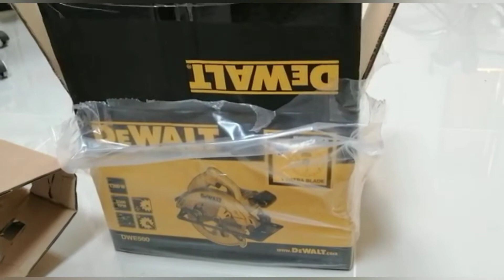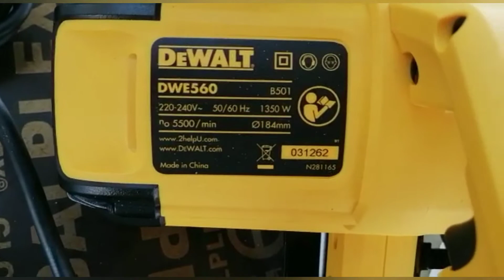Unboxing My Circular Saw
Hello guys! Here's my new vid! Thank you very much and God bless us all.